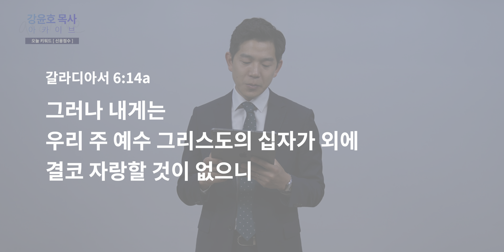내 삶의 가장 큰 자랑거리 | 갈라디아서 6장 14절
갈라디아서 6장 14절 | 키워드설교 33 신용점수!
[갈6:14a] 그러나 내게는 우리 주 예수 그리스도의 십자가 외에 결코 자랑할 것이 없으니

강남중앙침례교회 부목사, 강윤호 목사 설교 나눔 채널입니다
우리에게 주신 하나님 은혜를 나눕니다